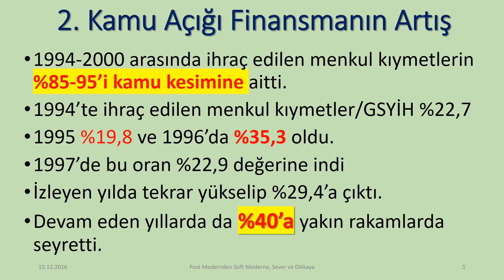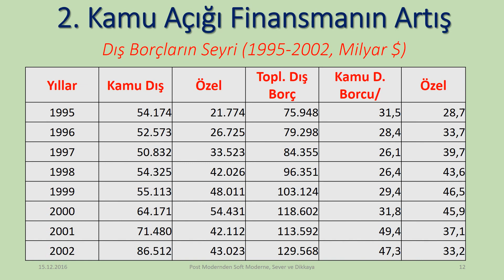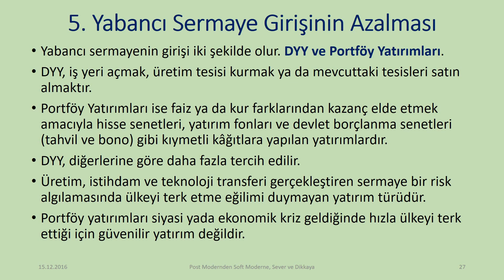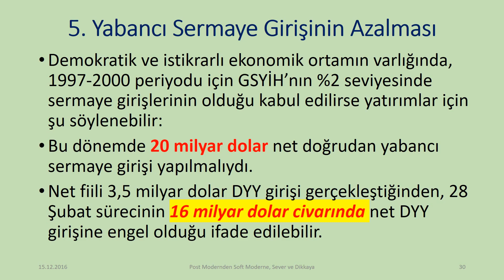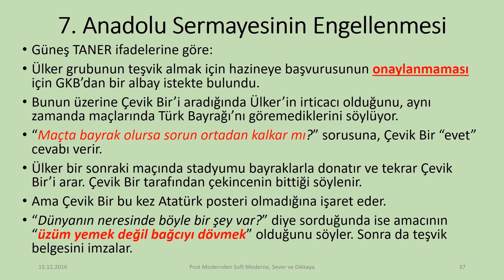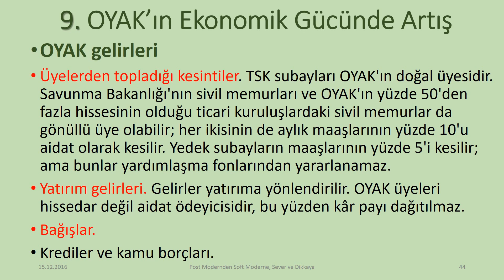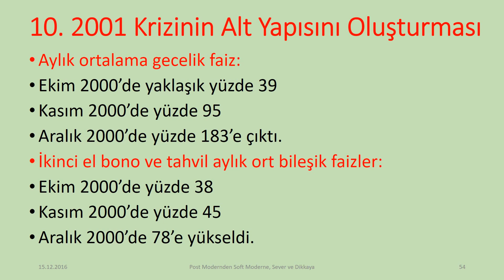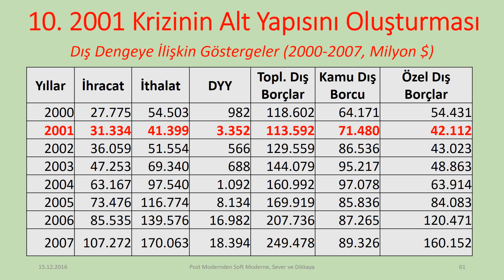28 Şubat Sürecinin Ekonomi Politiği